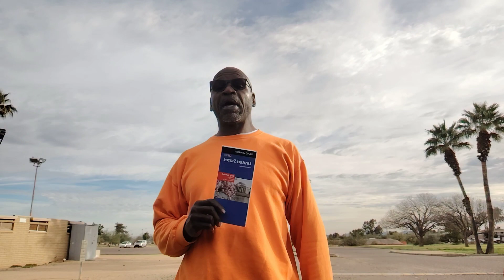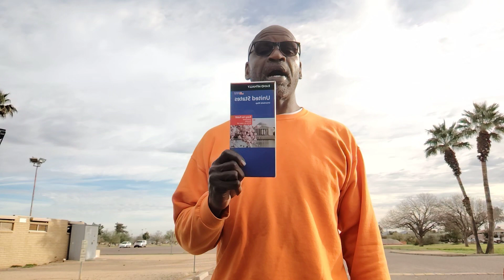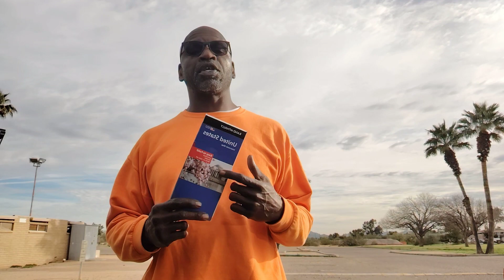When It Hits The Fan. Then what?#📱#🚐🤟🏿😎